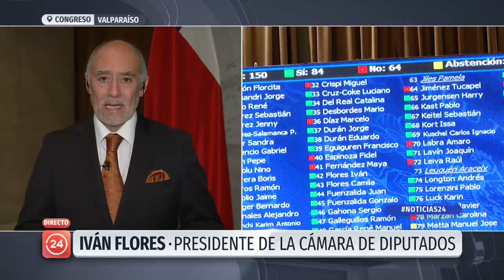Presidente Cámara de Diputados por Raúl Soto | 24 Horas TVN Chile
El parlamentario Iván Flores indicó que incluso se ha llegado "al menoscabo y descalificación de sus pares", indicando que la decisión que tiene el jefe de bancada en ejercicio de atribución es "legalmente sustentable".